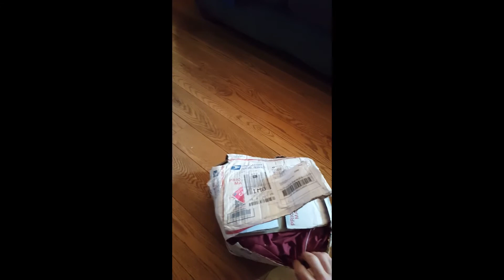10,000 Wheat Pennies (Cents) shipping nightmare